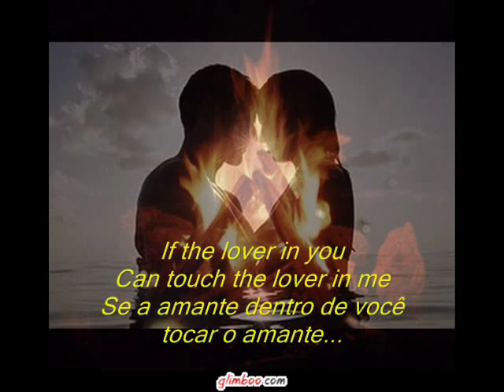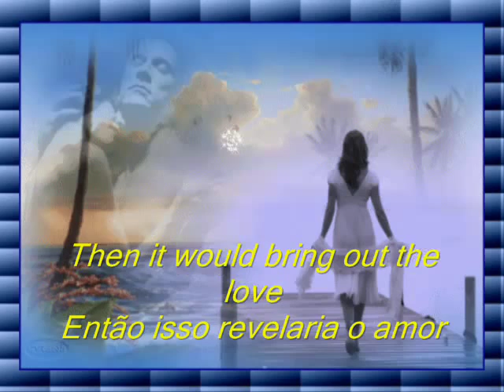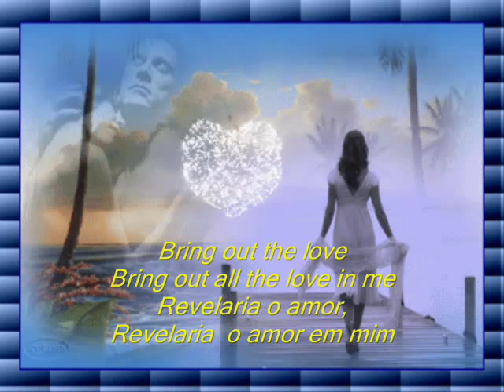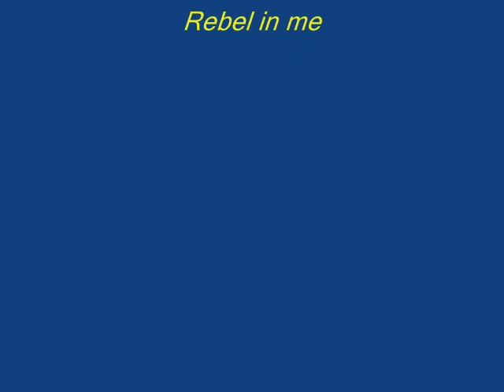Jimmy Cliff Rebel in me TraduÃ§Ã£o